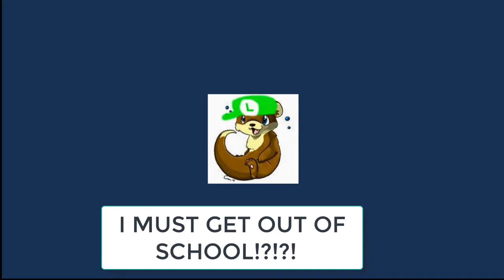Riddle! (OH NOOO SCHOOL!?!?!) Riddle School 1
Hey guys I hope You like and enjoy the video! I'll put the game down below for you guys to play on your own!